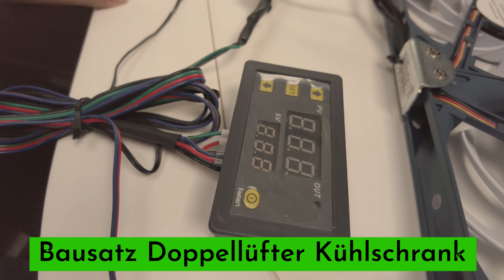nützliche Camper Gadget von einem Camper für Camper/Wohnmobil/Vanlife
Camper Gadget für Wohnmobil, Camper, CamperVan von einem Camper, für Camper

Viel Spaß Viola & Uwe

oder

Liebe Grüße von WomoReisen Viola & Uwe

Im Film verwendete Produkte aus unserem Bestand:

TOPP Empfehlung ➡️ Tecvance, Weiß Box Fan Ventilator (32 cm) -Raumventilator mit 4 Stufen und Timer, Windmaschine für Wohnmobil & Camper (50w): #
* Unser Zubehör für Film und Ton:
➡️ DJI Pocket 2 Creator Combo: #
➡️ JI Pocket 2 - 3-Achsen Kamerastabilisierung 4K: #
➡️ SanDisk Extreme Pro 128GB microSDXC 128 GB Karte: #
➡️ SanDisk Extreme Pro 128GB microSDXC: #256 GB Karte